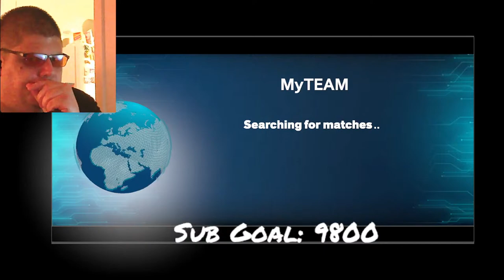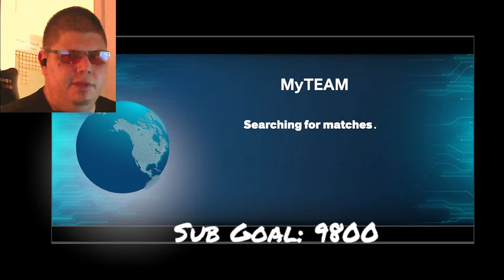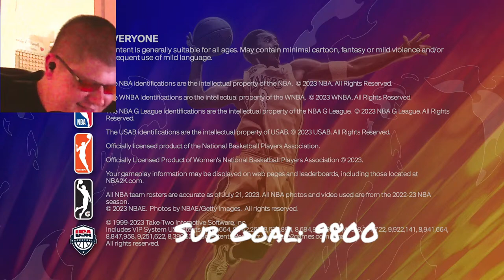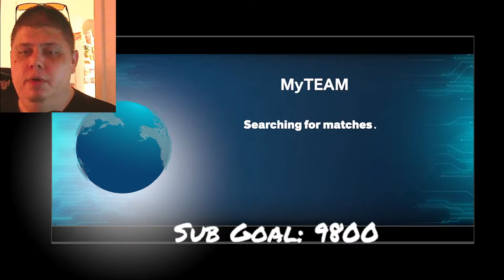LIVE! - MyTeam NMS GRIND! Grinding for FREE OPALS!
For any grinding services contact rose NBA! and let him know Jay Grindz sent you!

In todays stream we are going to be grinding NBA 2k24! Come through and chill!

Redeems:
!Redeem Curry
!Redeem 50cent
!Redeem LetsGo
!Redeem MJ
!Redeem Shaq
!Redeem Kareem
!Redeem Lebron
!Redeem Kobe
!Redeem Harden
!Redeem Yao
!Redeem Dunkedon
!Redeem BeastMode
!Redeem Cap
!Redeem TurnUp
!Redeem Nice
!Redeem Nope
!Redeem GotHim
!Redeem Idiot
!Redeem Lucky
!Redeem BolBol
!Redeem Ja
!Redeem Tacko
!Redeem JaDunk
!Redeem Giannis
!Redeem Poole
!Redeem Lavine
!redeem Shai